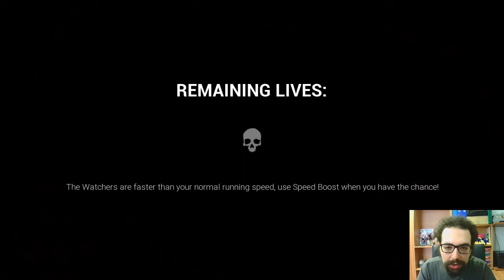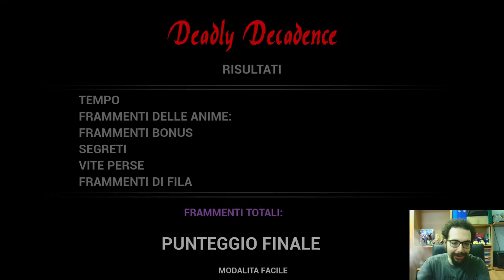Dark Deception [Chapter 2°] Parte 3°: "Watchers"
Buon Godo day a tutti voi, oggi continuiamo la nostra avventura in Dark Deception capitolo 2!
In questo episodio ricco di adrenalina, cercheremo di sopravvivere ad un nuovo incubo, questa volta chiamato Deadly Decadence. Prima di tutto questo però parleremo con Bierce, che ci sbloccherà una nuova abilità, cioè il teletrasporto! Con questa abilità entreremo nel nuovo incubo, dove troveremo delle creature veramente particolari. Queste creature chiamate Watchers, funzionano come Miss Delight in Poppy Playtime capitolo 3, quando le osservi stanno ferme, quando ti giri si muovono. Lentamente completeremo il livello esterno di questo incubo, dove dobbiamo recuperare le gemme in un labirinto ricco di sorprese. La fase due di questo livello è dentro la villa, dove le creature saranno più aggressive, e le gemme da prendere saranno molte di più. Nel finale scapperemo da questo incubo terribile, e completeremo il capitolo 2 di Dark Deception. Nel prossimo episodio inizieremo il terzo capitolo, che ci regalerà delle sfide davvero notevoli! Vi ringrazio per il supporto, che il Godo sia con voi, e ci vediamo presto!

0:00 : Introduzione & Abilità Nuova
3:20 : Deadly Decadence Parte Esterna
8:35 : Deadly Decadence Parte Interna
14:20 : Deadly Decadence Finale & Saluti